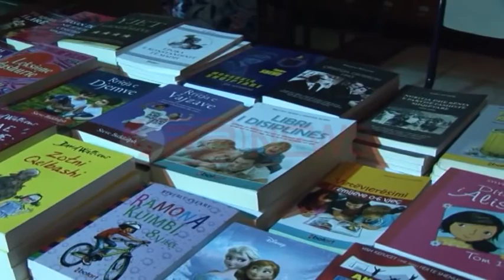Korçë, çelet për herë të parë Panairi dimëror i Librit- Ora News- Lajmi i fundit-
Në festat e fundvitit libri mbetet një nga dhuratat më të bukura. Për të parën herë në Korçë është çelur panairi dimëror i librit. I cilësuar si një nga eventet më të mëdha kulturore të qytetit, por rezervat për mënyrën e organizimit mbeten prezente.
Në panair ishin të pranishëm shkrimtarët me të njohur dhe librat më të lexuar, e sigurisht nuk munguan edhe librat për fëmijë.
Panairi I librit do të qendrojë I hapur deri në 28 dhjetor.